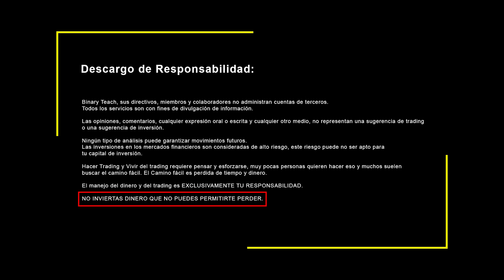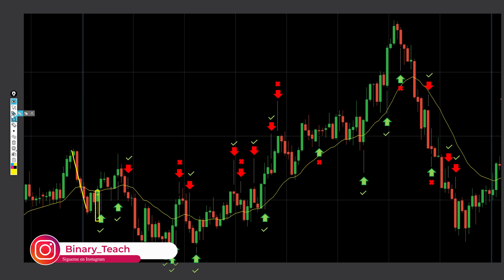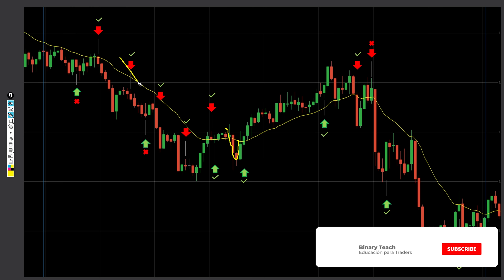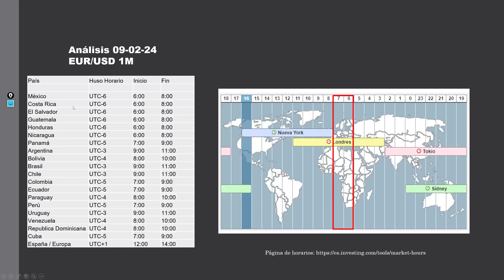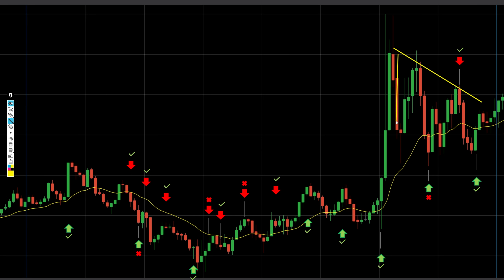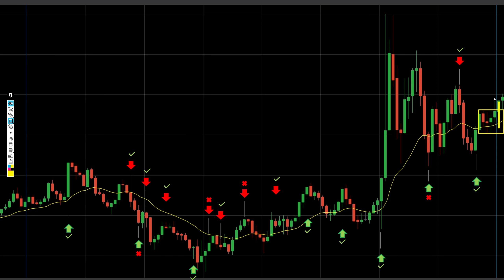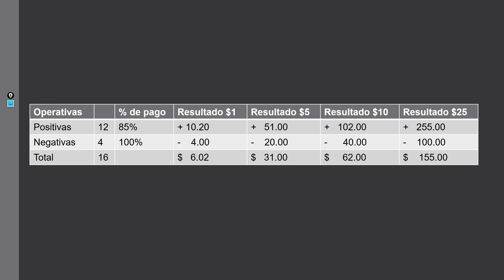Acción del Precio Aplicada - EUR/USD - 6 al 8 de Febrero 2024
Contáctame
◾️ Correo Oficial:

00:00 Introducción
00:30 Análisis Miercoles 07-02-24
24:00 Análisis Jueves 08-02-24
36:31 Análisis Viernes 09-02-24